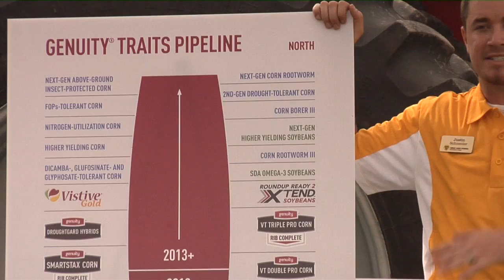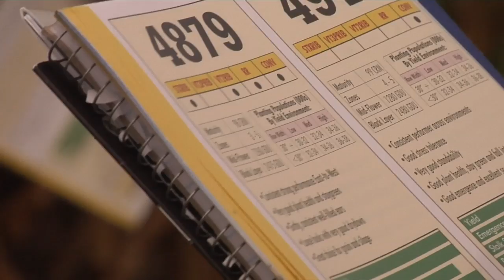Great Lakes Hybrids Michigan Technology Showcase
Great Lakes Hybrids recently held its 2014 Technology Showcase at Burk Farms in Bay City. Farmers in attendance learned about hybrid performance, including trials for Advantage Acre™ and Enhanced Density.™ The event aims to help farmers get the best performance from the precision agriculture products they choose.